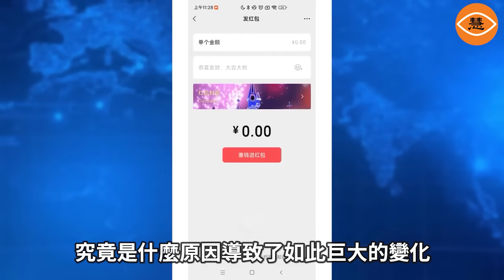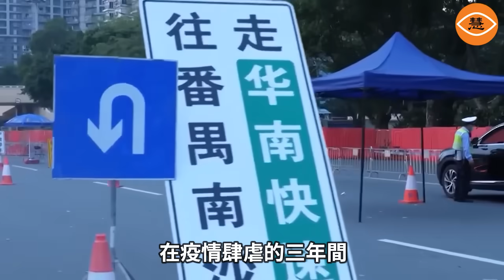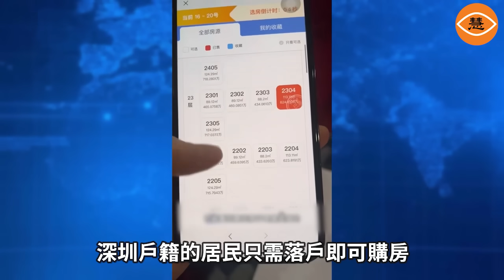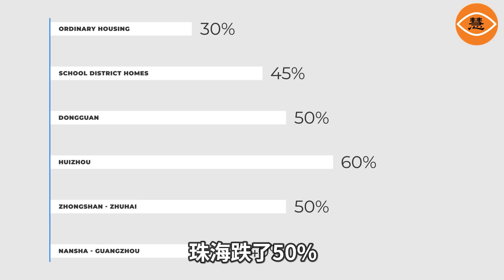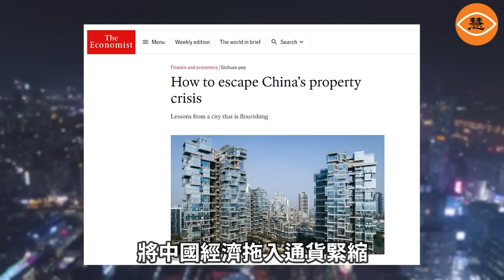深圳變空城 過年沒錢發紅包 失業者露宿街頭回不了家 店面工廠大量倒閉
有網友拍下了深圳石岩汽車站的真實場景。從視頻中我們可以看到，車站附近有好多店已經倒閉了，一片冷清。車站旁邊是石岩老街，在入口處是萬聯購物廣場，現在也關門倒閉了，裡面的店舖也都倒閉了。萬聯購物廣場以前很熱鬧，很繁華，現在大門口都已經封閉起來了，看樣子倒閉很久了。